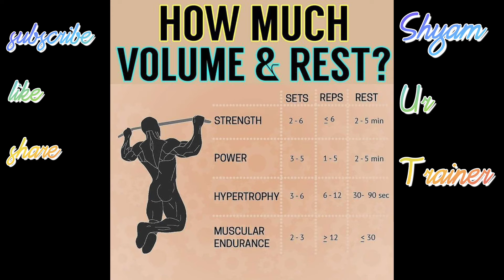know the REST PERIODS between the Reps 👍 subscribe for more 👍